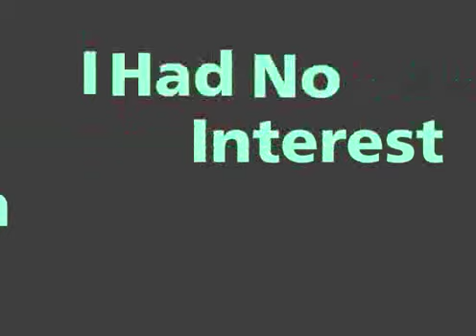Shannon Logan - Kinetic Typography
Shannon Logan - Kinetic Typography - The Bradford School - Graphic Design Management - Flash CS3 - June 2009 - Say Anything